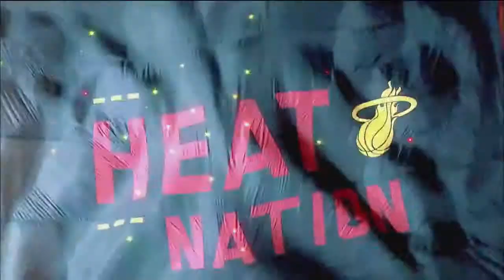Charlotte Hornets vs Miami HEAT: Early Tip Alert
Charlotte Hornets are at the American Airlines Arena on St. Patrick's Day to battle the HEAT for an Eastern Conference seeding in the NBA Playoffs. This is an early 1:00 pm Tip-Off.
You're invited to Join + share your Hot Takes on HEAT.Cult➤ ] - the Group giving you ★HEAT Culture + news from the fringe of decorum ★Join the Cutting Edge of Heat Nation ★You'll enjoy the quality content PLUS you can earn goodies (desktop/cellular wallpapers, GIFs, MEMES)